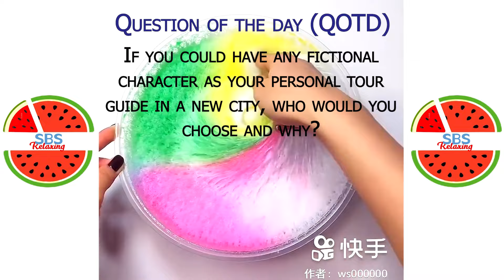Satisfying Slime ASMR | Relaxing Slime Video # 3355 | SBS Relaxing